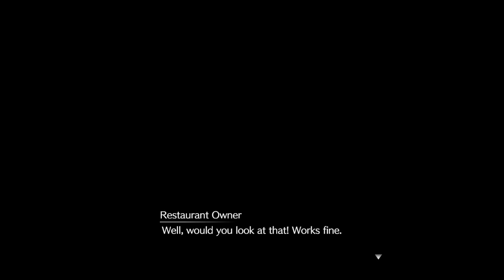FF7R- Welcome to Wall mart 2